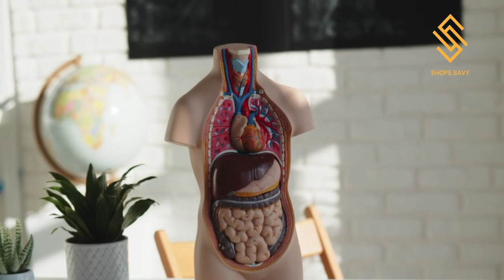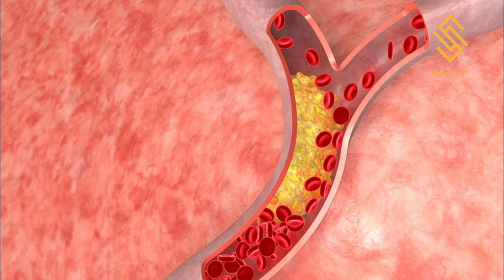This Vegetable Is Very Beneficial For Diabetes And Weight Loss| Band Gobi Benefits | Urdu Hindi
Nutrient-Rich Powerhouse 🥗

Loaded with Vitamin C 🍊 and Vitamin K 🦴 for immunity and bone health!
Packed with essential minerals like potassium ⚡ and magnesium 💪.
Antioxidant Boost 🛡️

Contains powerful antioxidants 🫐 like anthocyanins (especially in red cabbage 🟥) that fight off free radicals.
Aids Digestion 🌿

High in fiber 🧶 helps keep your gut happy, promoting regular bowel movements 💩.
Supports a healthy microbiome 🦠 for better digestion.
Fights Inflammation 🔥

Contains anti-inflammatory compounds like sulforaphane 🌱, helping reduce joint pain and inflammation.

Vitamin C content boosts your immune system 🦠, helping fight off colds and infections 🤧.
Weight Loss Friendly 🥬➡️⚖️

Low in calories 🥗 but high in fiber, keeping you full longer 🍽️—perfect for weight management.
Heart Health Hero ❤️

May reduce blood pressure 🩺 and lower cholesterol levels, promoting a healthy heart 💓.
Anthocyanins in red cabbage can reduce the risk of cardiovascular diseases 💔.
Regulates Blood Sugar 🩸

The fiber content helps control blood sugar levels, making it great for diabetics 🍬.
Strengthens Bones 🦴

Rich in calcium 🧀 and Vitamin K, essential for bone strength and preventing osteoporosis.
Glowing Skin ✨

Vitamin C promotes collagen production for youthful, glowing skin 🌟 and reduces wrinkles 👵.
🌈 How to Enjoy Cabbage 🌈
Salads 🥗: Add raw cabbage for a crunchy, nutritious boost.
Stir-fries 🍜: Perfect for a quick and healthy meal.
Soups 🍲: Great for a warm, hearty dish.
Fermented 🥬: Try sauerkraut or kimchi for gut-friendly probiotics.
🍽️ Quick Nutrition Facts (per 100g of raw cabbage)
Calories: 25 🔥
Carbs: 5.8g 🍞
Protein: 1.3g 🍗
Fiber: 2.5g 🧵
Vitamin C: 36.6mg (61% of daily value) 🍋
Vitamin K: 76 mcg (63% of daily value) 🌿
Cabbage is a delicious, versatile, and budget-friendly vegetable 🥬. Add it to your meals for a nutrient-packed boost! 💚